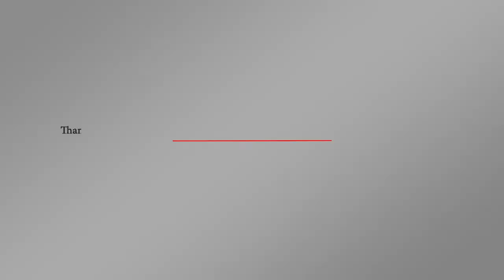القضاء المصري يحكم بالتحفظ على أموال الإخوان وتصنيفها جماعة إرهابية | اورتز نيوز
حكم  قضائي مصري بالتحفظ على أموال قيادات و اعضاء من جماعة الإخوان المسلمين " 1589 عضو و118 شركة و1133 جمعية أهلية و104 مدارس " بسبب تورطهم (كما يتهمهم) في تمويل العمليات الإرهابية.. المصادرة شملت عدداً من الشركات و الجمعيات و المدارس والمستشفيات.